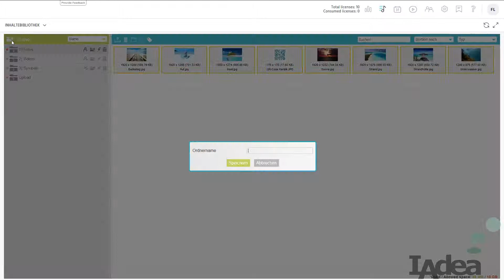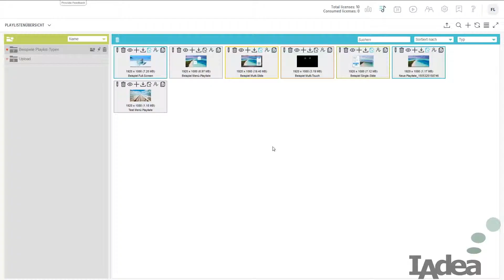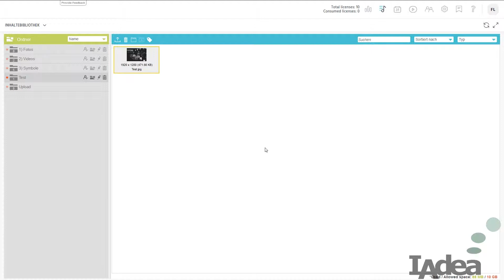DS Channel Teil 3: Inhaltebibliothek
IAdea Softwareschulung – Tutorials DS Channel
KOSTENLOSE CLOUD SOFTWARE FÜR SMART CLOUD PLAYER + SMART SIGNBOARDS SERIEN